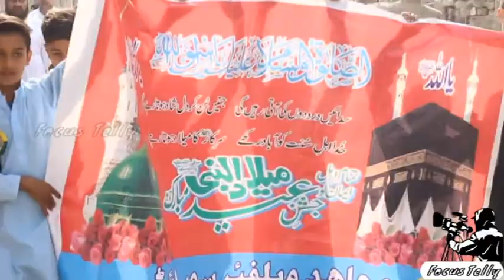Jaloos Rally on Eid Milad un Nabhi ﷺ in Jhelum || Naeem Bhatti Jhelum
Jaloos in Mujahid Abad Jhelum || Naeem Bhatti Jhelum